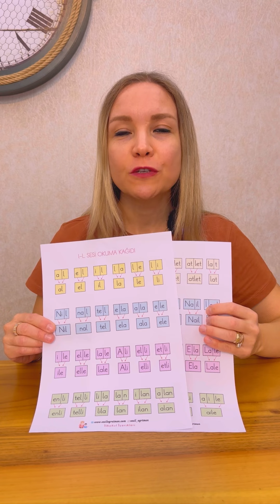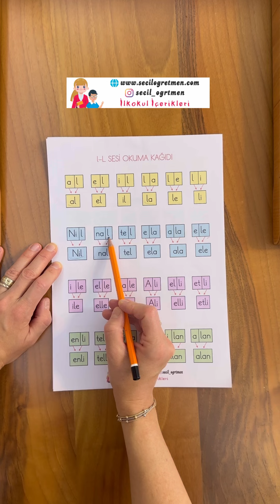l-L sesini okuturken dikkat etmemiz gereken noktalar.